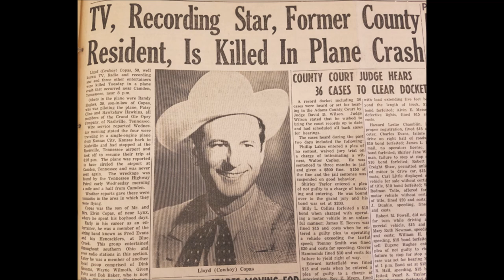Cowboy Copas - Blues In The Moonlight [1950].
Issued   on King   855  AA